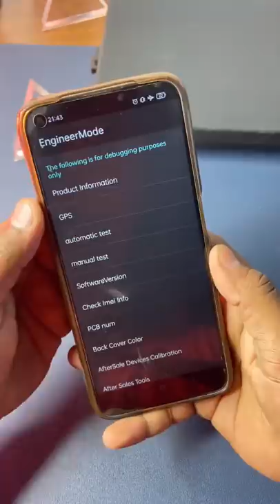Unlock Pattern Password